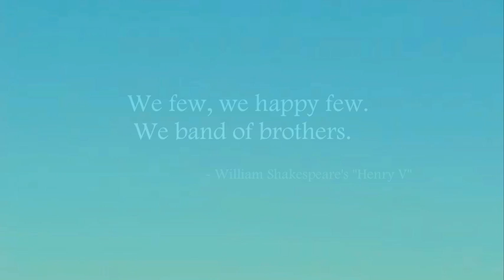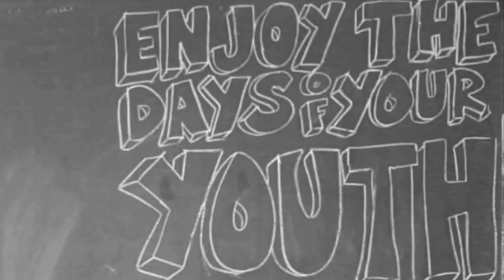Class 2010 - AVP.m4v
De La Salle Canlubang - Integrated School - Batch 2010 Graduation AVP